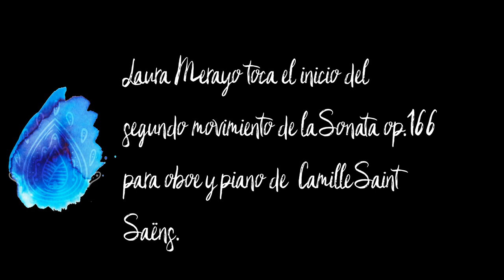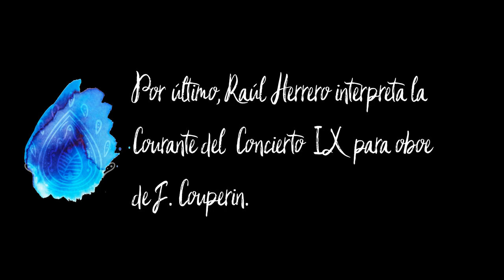El oboe en casa (Manuel Valverde, Eidur Cabezas, Laura Merayo, Hugo Pérez y Raúl Herrero)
Os presentamos a Manuel, Eidur, Laura, Hugo y Raúl, alumnos de oboe del aula de Román Álvarez Mayor. En este vídeo podéis ver una muestra del trabajo que han venido realizando en sus casas durante el tercer y último trimestre del curso 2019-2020:

· Manuel Valverde Pérez y Eidur Cabezas Collantes tocan al unísono la parte final del conocidísimo tema principal de la serie televisiva de animación ”Los Simpson”. La serie, estrenada originalmente en 1989, lleva 31 temporadas ininterrumpidas de emisión y se ha convertido ya en un icono cultural.

· Laura Merayo Hernando toca el inicio del segundo movimiento de una de las sonatas más bellas del repertorio, la Sonata para oboe y piano en re mayor, op. 166 del compositor francés Camille Saint-Saëns (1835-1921), escrita el año de su muerte. Este segundo tiempo, de gran lirismo, lleva la indicación Ad libitum - Allegretto.

· Hugo Pérez Gómez interpreta el Estudio en re menor nº 11 (Larghetto), perteneciente a la colección de 48 Estudios op. 31 de Franz Wilhem Ferling (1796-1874). Este oboísta, clarinetista y compositor alemán es especialmente reconocido precisamente por esta colección de piezas de estudio, donde aúna con maestría el aspecto artístico con el formativo.

· Raúl Herrero Jiménez interpreta por último la Courante del undécimo concierto de la obra “Les goûts-réunis” de François Couperin (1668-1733), uno de los compositores franceses más importantes de su época. Esta colección, también denominada “Nouveaux concerts” (“Nuevos conciertos”) fue publicada en 1724 y agrupa 10 conciertos para instrumento solista y continuo (desde el concierto quinto al decimocuarto) junto a la gran sonata en trío “El Parnaso”. Los cuatro primeros conciertos fueron publicados bajo el título de “Concerts royaux” (“Conciertos reales”).

Inauguramos el canal oficial de YouTube del Conservatorio Profesional de Música de Salamanca (España) con interpretaciones "caseras" de alumnos y profesores de nuestro centro. A pesar del estado de confinamiento al que hemos estado sometidos a causa de la crisis del COVID-19, nuestras actividades formativas han continuado aunque de forma no presencial. El esfuerzo y el compromiso de los docentes ha permitido a los alumnos seguir aprendiendo y dar lo mejor de sí mismos, también desde sus casas, tal y como demuestran Manuel, Eidur, Laura, Hugo y Raúl en este vídeo.